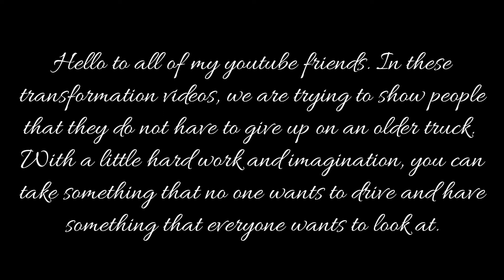Is There Any Help for an Ugly Volvo Cabover Found in a Junkyard??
With this cabover, we replaced all lights, sanded and painted, polished aluminum, replaced bumper, quarter fenders, and mudflap hangers. We also replaced brakes and some wheel seals.  We are not professionals but we're trying. This old volvo cabover has came a long way from the salvage yard and is still a work in progress.